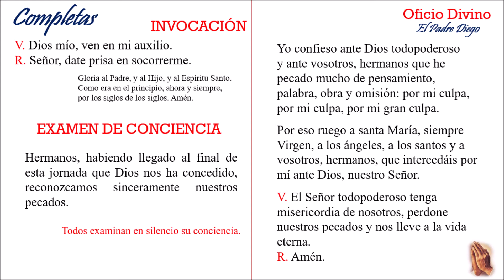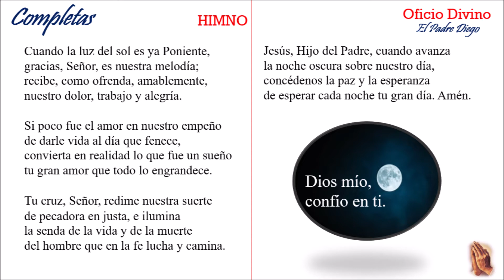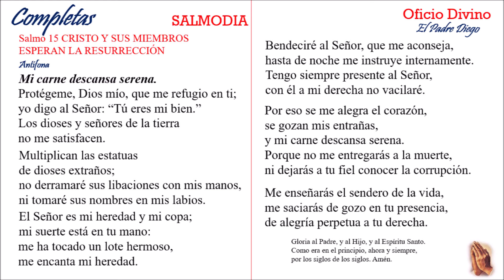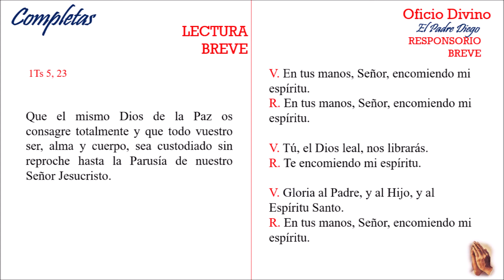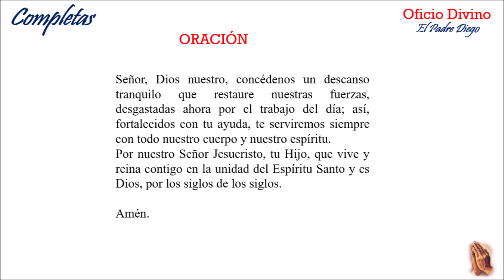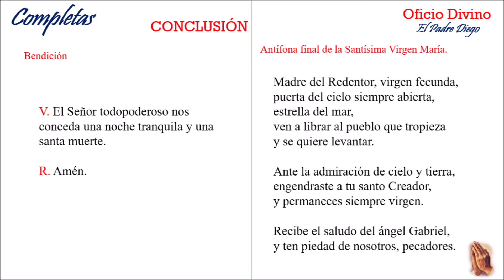Completas de hoy jueves 1 de julio de 2021.